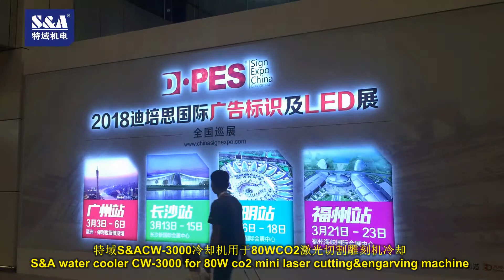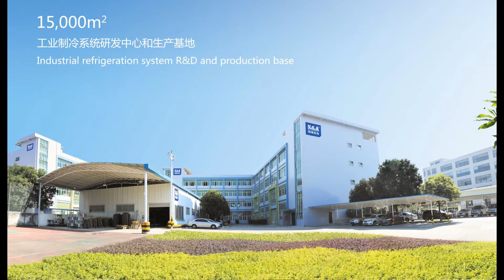S&A water cooler CW-3000 for 80W co2 mini laser cutting & engarving machine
CONTACT S&A
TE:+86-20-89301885